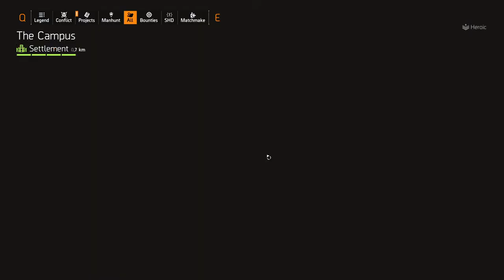Solo Legendary Attempts with New Hybrid Build!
Testing out some builds and attempting Solo Legendaries!